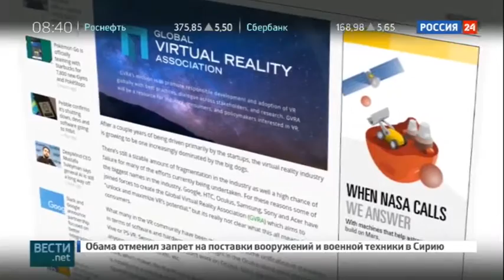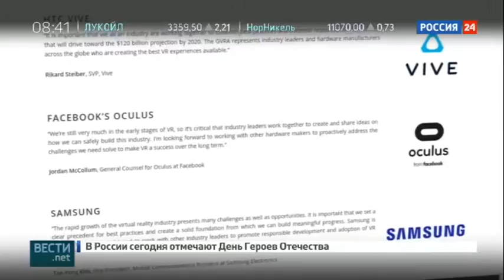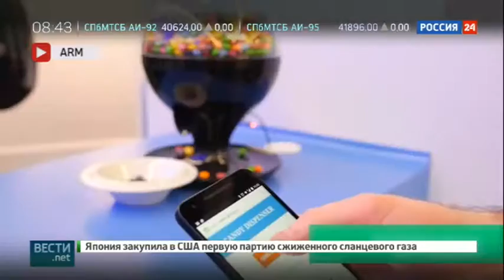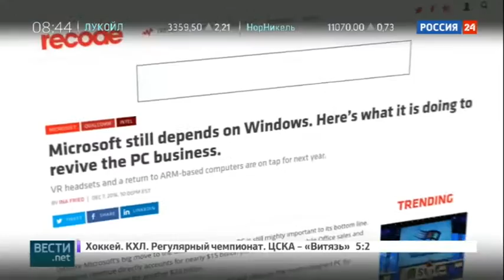Вести.net: будущее виртуальной реальности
В данный момент вы смотрите Вести.net: будущее виртуальной реальности на канале Евгений Поддубный - Новости России.

ютуб новости, сирия последние новости, новости регионов, новости банков, нгс новости, криминальные новости, новости вчера